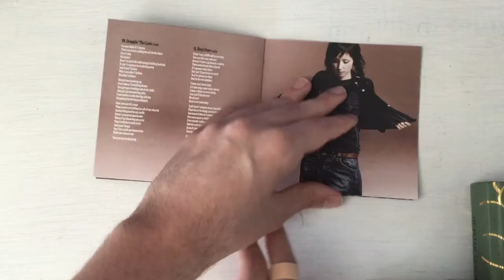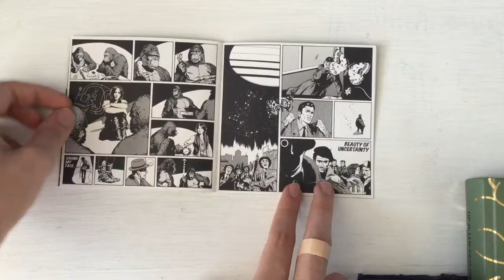KT Tunstall - Eye To The Telescope & Drastic Fantastic (Unboxing)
Last group of unboxing’s before the update, though I prefer to get a few more just as right for it, but I’ve waited long enough so let’s just get ready.

I listened to both of these albums fully today and Suddenly I See was the only song I knew off before, and strange enough I enjoyed Eye To The Telescope a lot more than Drastic Fantastic which is a bit more quieter in my opinion and two songs sounded strange-pitched as if it sounds better if it was toned down a semitone. But those CD’s are pretty cheap and I thought I should get those using the sale advantage so I did just that.